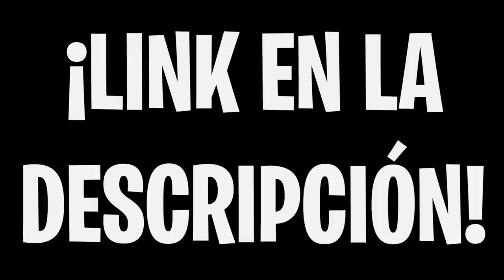¿MI HIJA SE BESA CON SU NOVIO Y LO DEJA…?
Mi hija dice que quiere dejar a su novio después de intentar besarlo, pero no se por qué ha cambiado de idea de un día para otro. Tiene que aclararse rápido porque su novio sospecha algo y quiere besarla en este vídeo si o si.